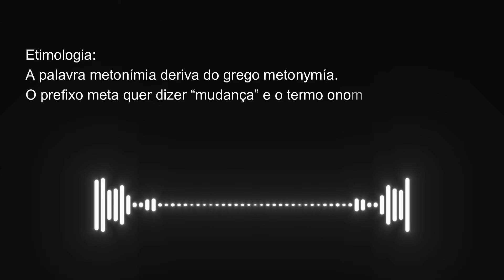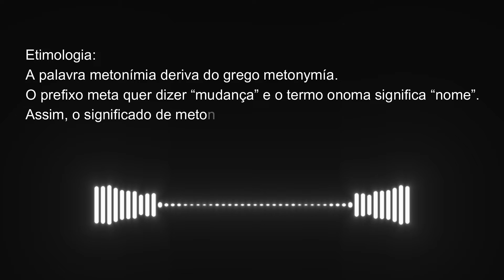Os diferentes pontos de overlock!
Você sabe diferenciar os pontos de overlock, veja esse vídeo e tire todas as suas dúvidas.